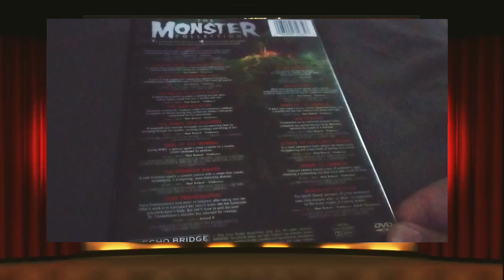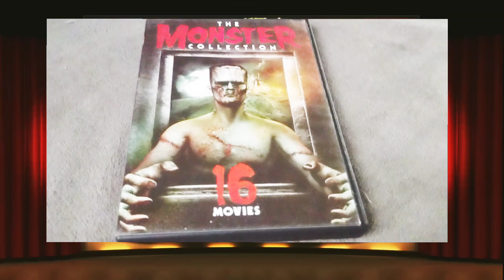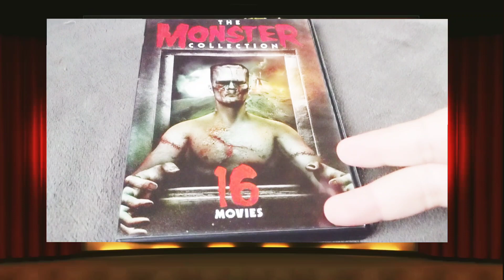Dollar Tree Theatre: King of The Zombies" Review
On a spooky island, three stranded travelers find an evil doctor working with foreign spies and in control of zombies.